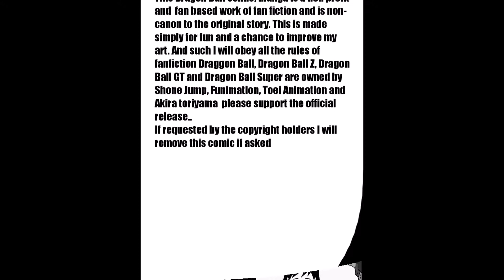RouteNote Copyright Claimed All My Videos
Today I'm opening up about my experience with RouteNote making false copyright claimason my You Tube videos.. and basically explaining why they suck. while I talk enjoy the webcoic previews in the video if would like to read more webcomics please